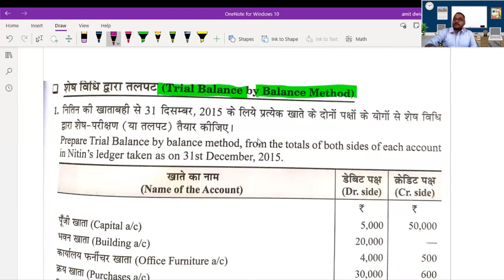MP Board 11th Accounts !! Trial Balance Class 1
Download Commerce Mentor App From Google Play store